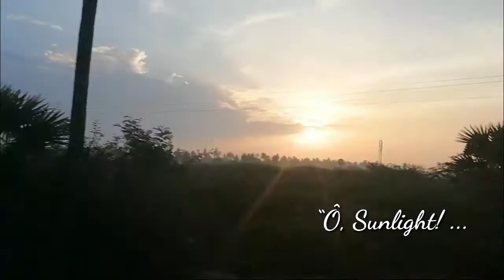Chasing Sun🌄 | morning view ♥️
At sunrise, the blue sky paints herself with gold colors and joyfully dances to the music of a morning breeze